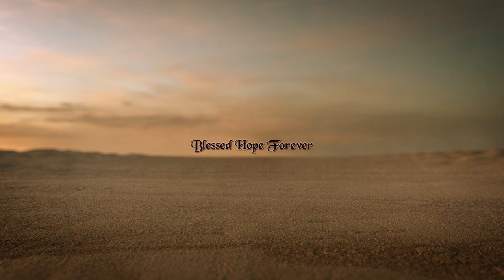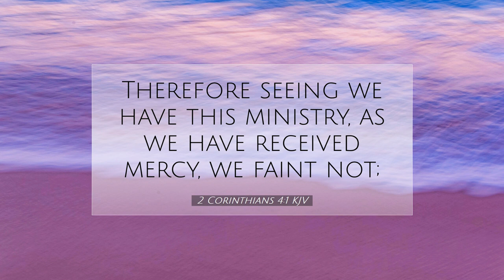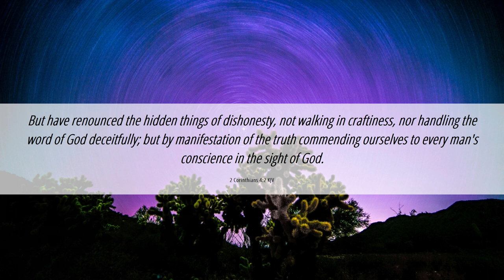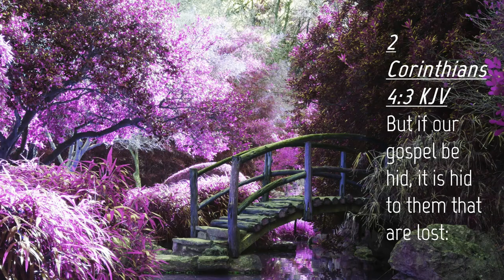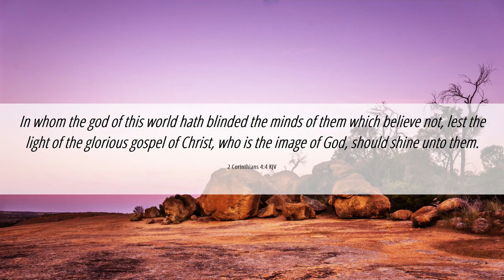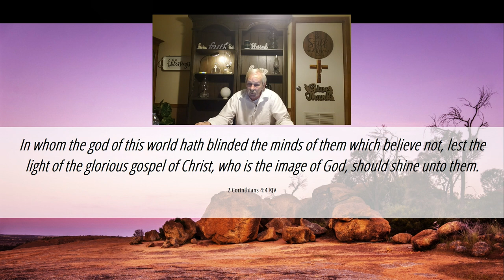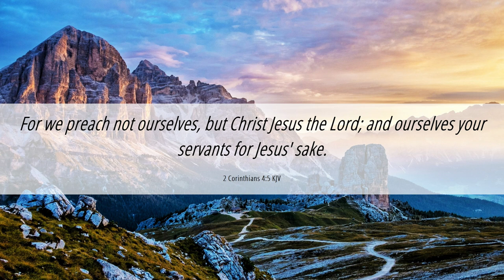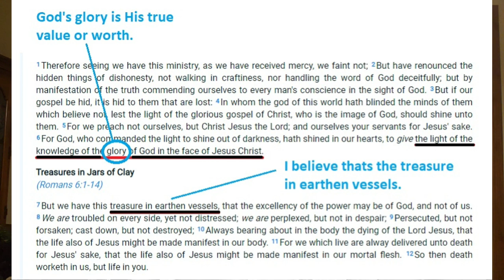2 Corinthians 4:7 - Part 13